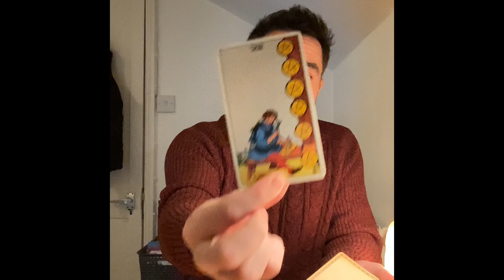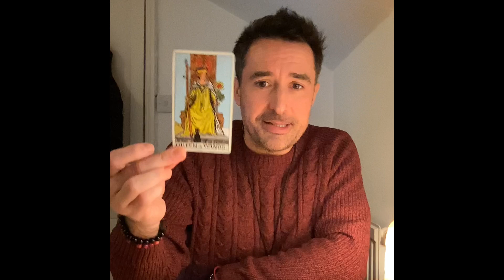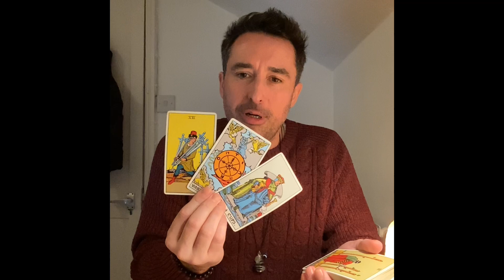Aries ♈️ FROM FEELING STUCK TO ABUNDANT Tarot Reading January 2023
Extended Vimeo

** Private Readings **